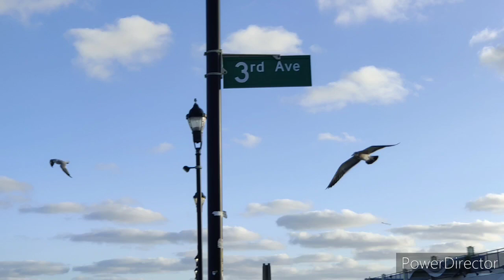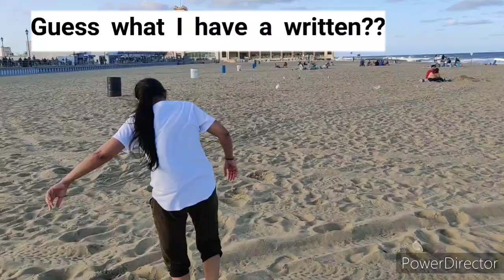Most Beautiful Beach in New Jersey || Asbury Park Beach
Roller Coaster Life